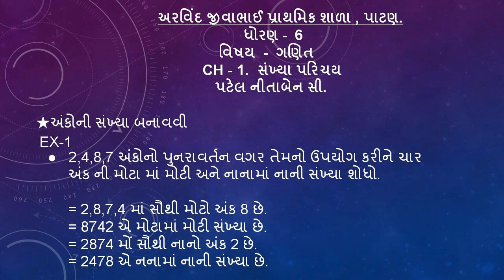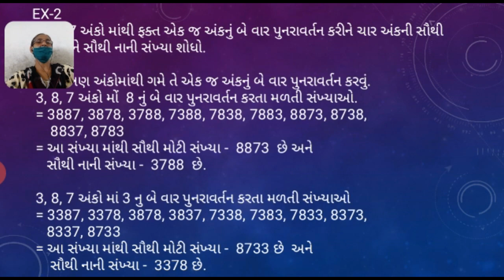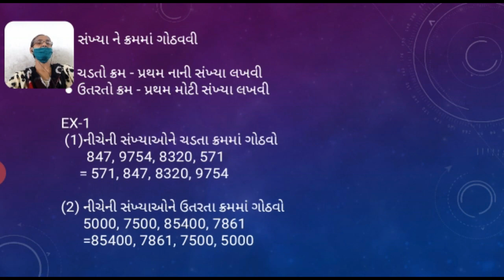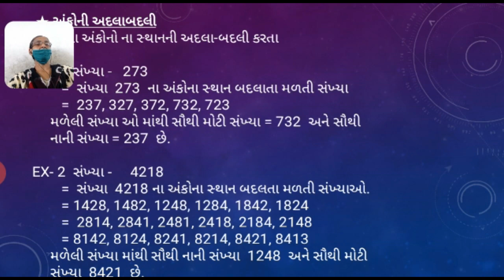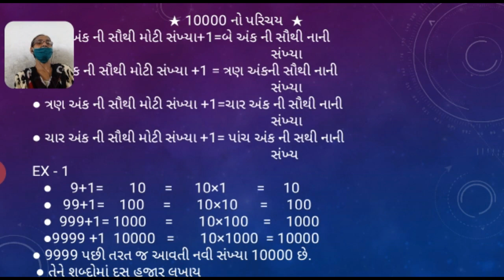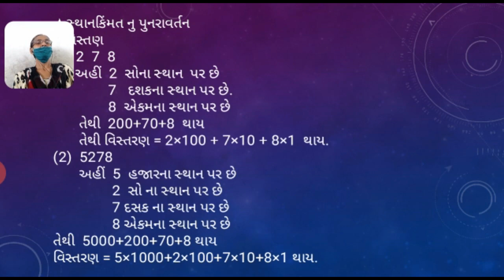Std 6 maths chapter 1